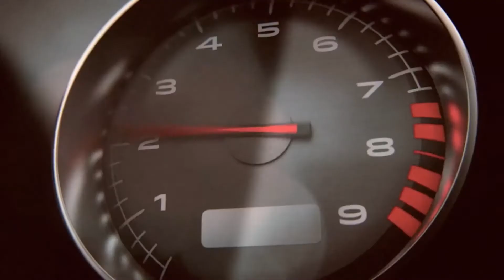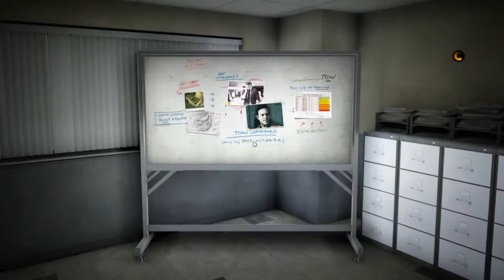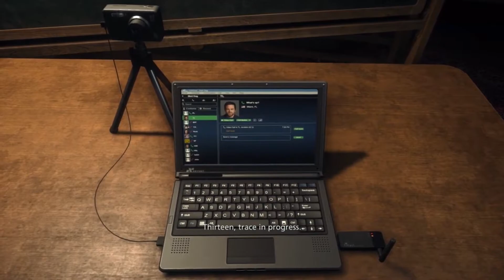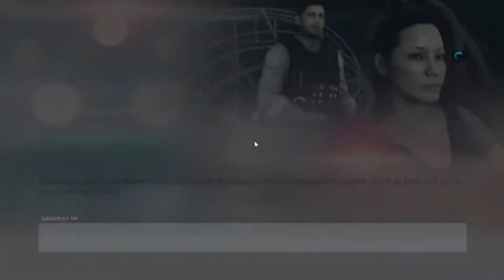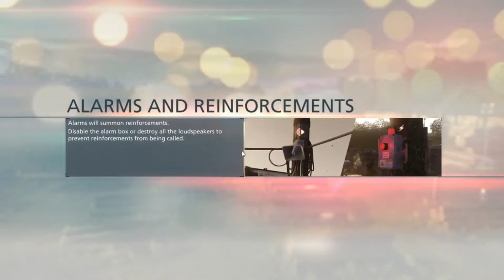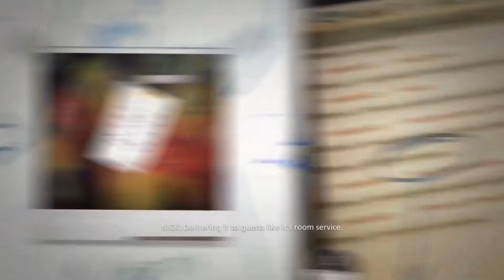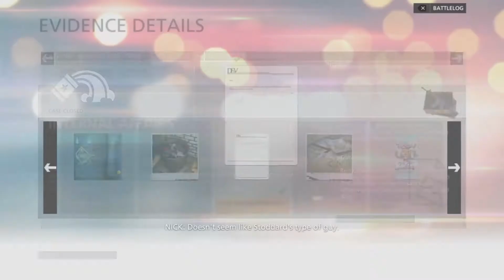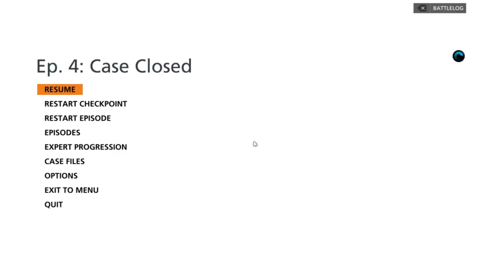[PC] Battlefield Hardline - Hardline Difficulty Walkthrough 100% - Part 1/2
This is a 100% walkthrough of Battlefield Hardline, this includes all the collectibles. It is played by me on the hardest difficulty(Hardline). I hope you're gonna like it.

◘ Complete the game on Hardline difficulty
◘ Secure all the Warrants
◘ Collect all Weapons
◘ Collect all Evidences

Timestamp:
0:00 - Intro
0:27 - Prologue
7:31 - Episode 01: Back to School
40:13 - Episode 02: Checking Out
1:03:31 - Episode 03: Gator Bait
1:52:07 - Episode 04: Case Closed
2:34:22 - Episode 05: Gauntlet

- Release Date: 16 March 2015
- Platforms: PC, Xbox 360, PS3, Xbox One, PS4
- Genre: Action